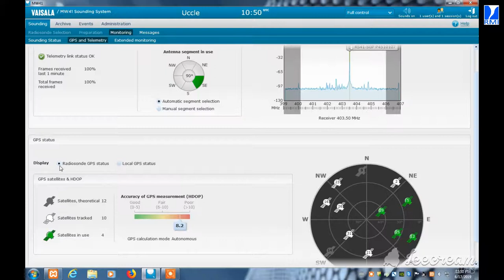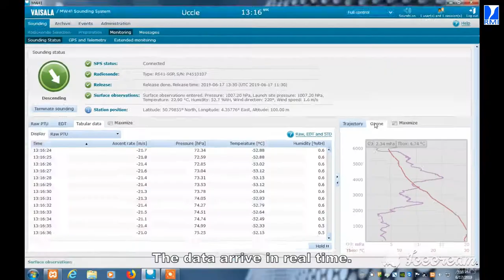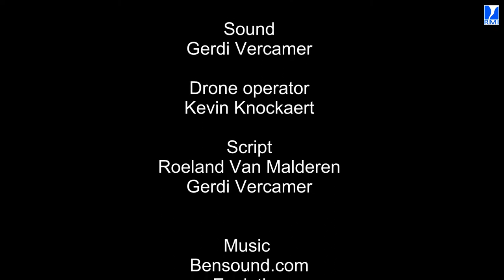The Adventure of an Ozonesonde short version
The preparation, the launch, the explosion or burst of the balloon and the recuperation of an ozonesonde.
Short version without voice-over.